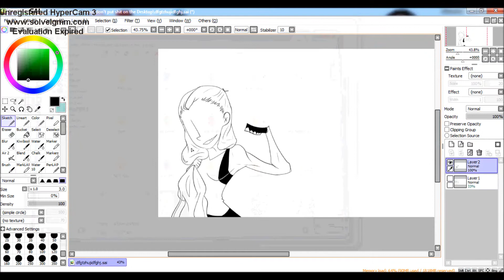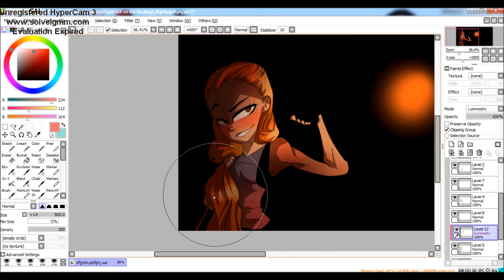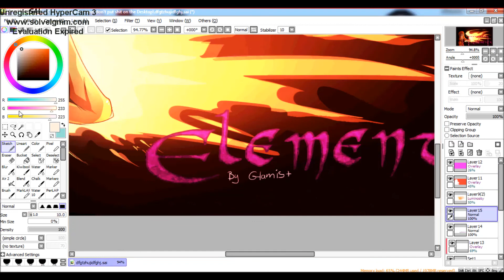(ELEMENTS) - poster- SARA BY: Elemental-FA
or

Commissions are open if you want one :)
Prices :

song:
have no idea lost the link

programs used:
-Hypercam